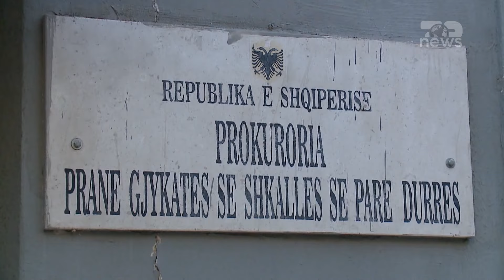Top News/ Tjetërsimi i pronave në Kavajë. Prokuroria çon në gjykatë ish-drejtorin e ASHK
Prokuroria e Durrësit ka dorëzuar në Gjykatë dosjen ndaj pesë personave, mes të cilëve ish-drejtorin e Agjencisë Shtetërore të KAdastrës, inxhinierin dhe juristin e kësaj agjencie, të cilët akuzohet për tjetërsim pronash përmes falsifikimit të dokumenteve dhe shpërdorimit të detyrës.
Nën akuzë janë marrë edhe dy persona, që kanë përfituar pronën në fjalë. Hetimet nisën në tetor të vitit 2021 mes dyshimeve se hartografi i agjencisë, inxhinieri dhe regjistruesi i Kadastrës në Kavajë kanë lëshuar një vërtetim pronësie për shtetasit I.T dhe Q.T. duke përdorur dokumente të falsifikuara.
Bëhet fjalë për tjetërsimin e një prone gati dy dynym toke, nga tokë pa frut që ishte në vitin 1991 në tokë ullishte.
Prokuroria thotë se nga verifikimi i hartës së pronës dhe dokumentacionit shoqërues të saj, nuk plotësohet asnjë kriter minimal për t’u quajtur dokument zyrtar dhe nuk tregon asnjë pozicionim të pronës. Ky dokument është një skicë e komisionit të ndarjes së tokës në vitin 1991, por që nuk ka asnjë lidhje me pasurinë në fjalë. Po kështu ASHK Kavajë nuk ka dërguar planin e rilevimit.